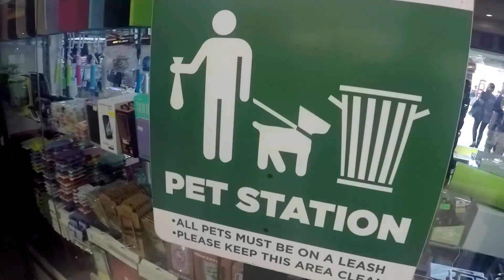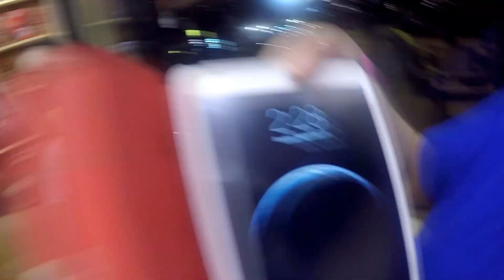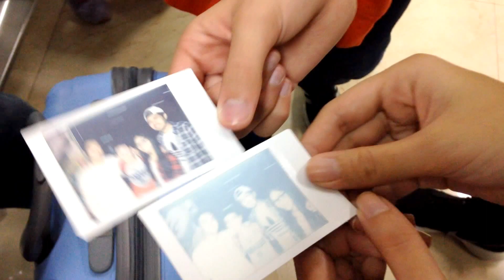EATiNG HOT PEPPER (September 2015)